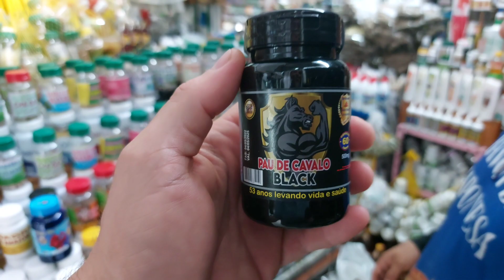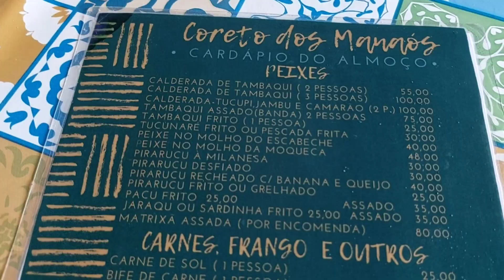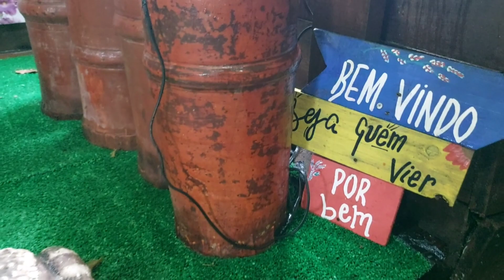PIRARUCU FRITO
Visitamos o mercado turístico Adolpho Lisboa no centro de Manaus e aproveitamos pra almoçar  lá mesmo. Espero que goste desse video e se achar que mereço, já deixa aquele like, ta?